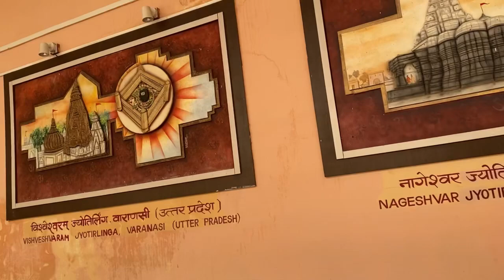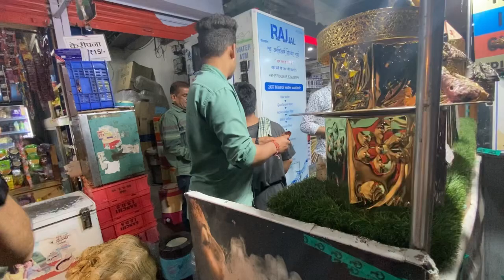Mahakaleshwar Trip | daaru chardi bheru baba ko 🤭🤭|don’t miss fire and smoke paan in the end 😜